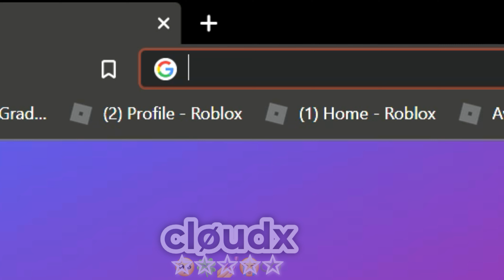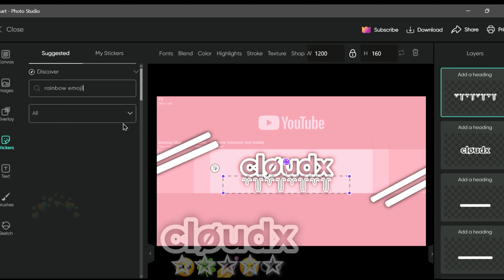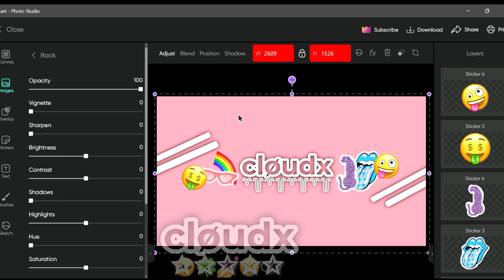banner tutorial 😳👏🏼(without phonto and only on pc)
sorry i'm terrible at tutorials 🤡btw i searched " emoji" since picsart doesn't let us type in emojis it just shows the outline and sry if it was a little rushed 😅if you have any questions please ask 💘